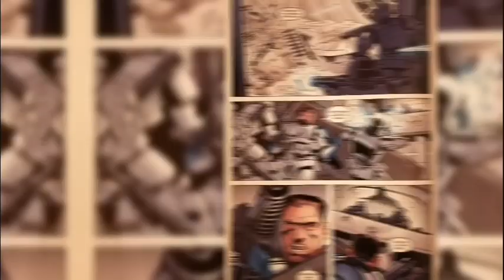Sables de luz que han sido enterrados | Star Wars Explicado | ELLDM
Aquí están los sables de luz que han sido enterrados ya sea en la arena, tierra, nueve, etc.

Antes que nada el resumen completo de los cómics de Darth Vader 2020 en el fuego se estarán subiendo completos con los cinco números que faltan.

Si te gustó este video por favor regálame un like (Es gratis.

También por favor si se puede que me pongas un comentario, para saber qué es lo que tengo que mejorar o que tengo que seguir haciendo, no importa si me quieres decir que mis videos son basura o viceversa adelante eres libre de hacerlo.

Muchas gracias por ver el video, no importa si lo viste solo un segundo o lo viste completo, muchas gracias y que tengas un buen día o buena noche (dependiendo de a qué hora estés viendo este video) ¡Gracias!

Hasta el miércoles 22 de junio voy a reaccionar a cada episodio a las dos de la mañana en directo.